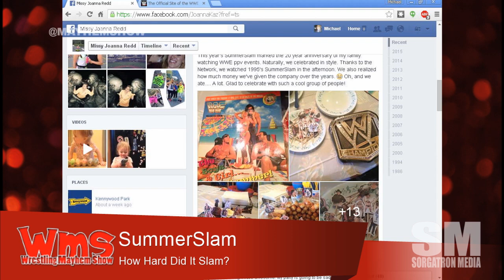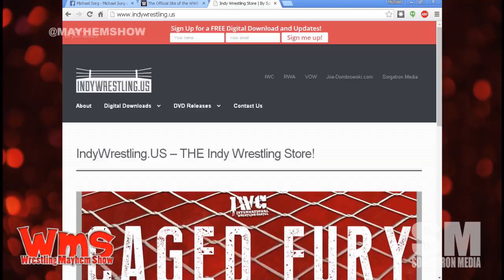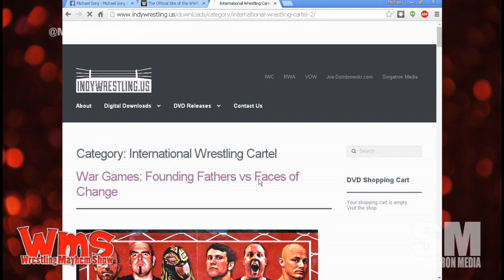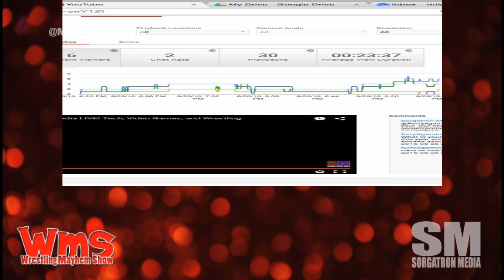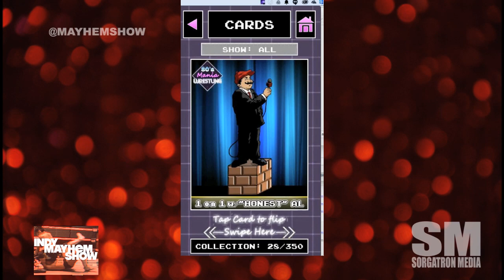Wrestling Mayhem Show 484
Did Summerslam live up as the Summer WrestleMania?
Did NXT Takeover Brooklyn Step Up?
Big Question: What is your favorite thing about John Cena?
Divas Revolution isn't working, and StripNikki

Follow our stable on Twitter: Rizz (@RizzPlaysGames), Mad Mide (@madmike4883), Papa Lunchbox (@djlunchbox / @panelriot ) and Mike Sorg (@sorgatron).